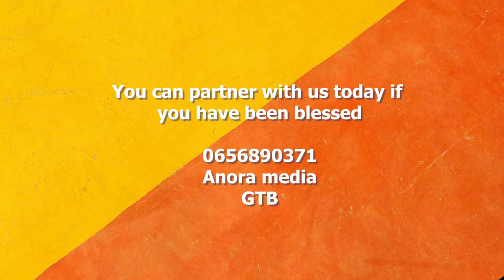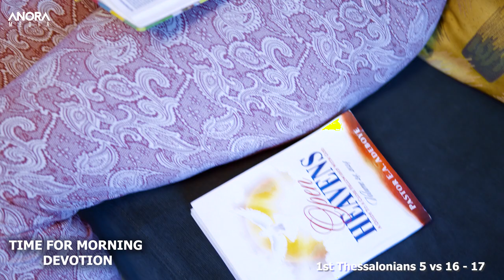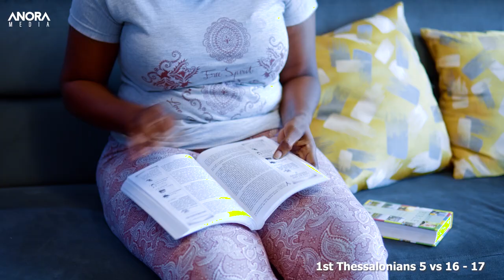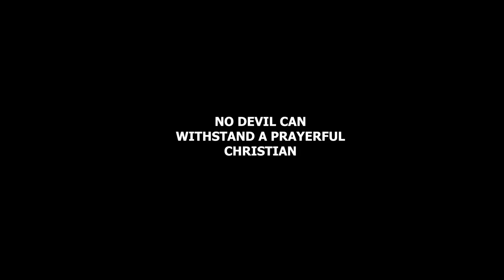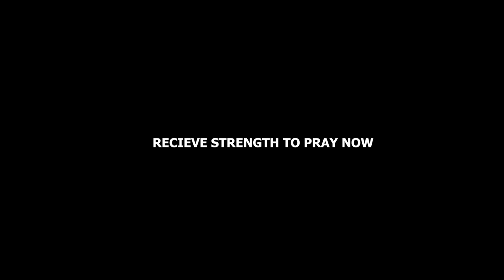CAPTURED 5 // Nigerian Christian Movies // Latest Gospel Movie 2024 // Gospel Series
Men ought always to pray and not to faint. Watch this episode 5 of Captured with all spiritual alertness and learn how to defeat the devil.

Thanks and God bless you as you do, Amen.

for more information about Anora Media TV.